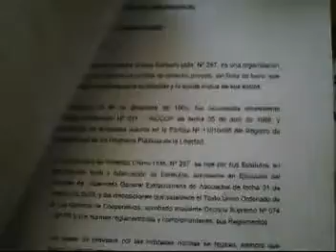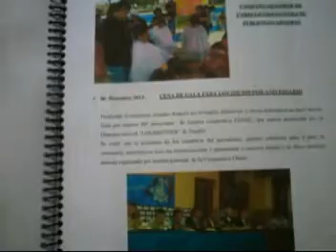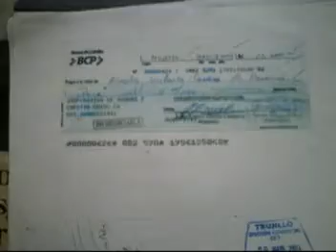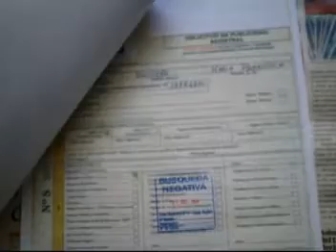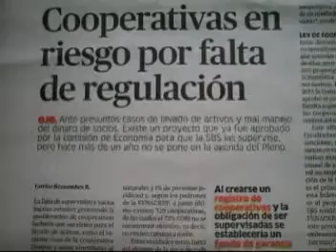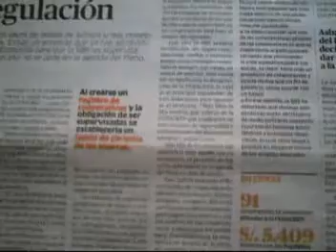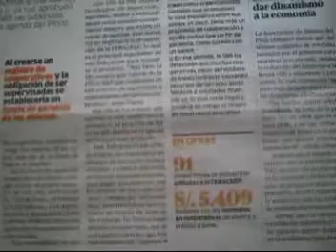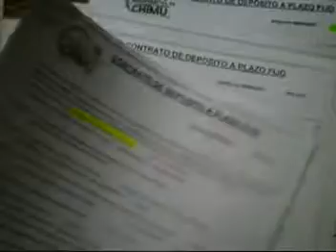SBS DEBE FISCALIZAR COOPERATIVAS DE AHORRO Y CREDITO